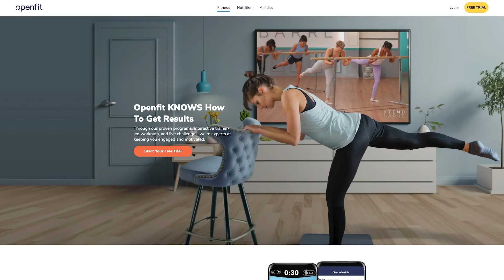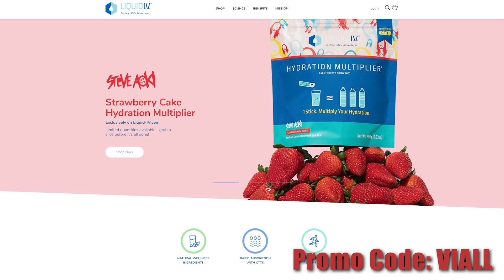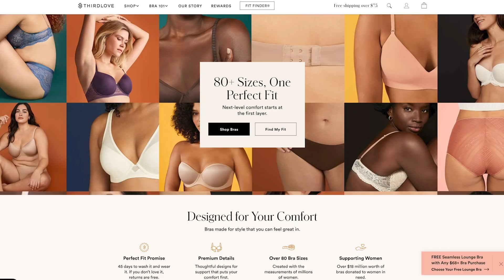Viall Files Episode 110: Sex with my Ex's BFF with Cathy Kelley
Cathy Kelley joins us as we talk to someone who feels bad about sleeping with her ex’s friend, a woman whose boyfriend speaks poorly to her, a guy who is not sure he should have broken up with his ex, and an autistic woman struggling with dating. (Filmed in studio two weeks ago.)

Be proud of who you are! Get your merch at shop.viallfiles.com.

OPENFIT: Text VIALL to 505050